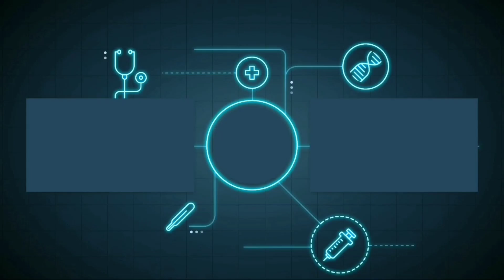TOP 1 NOVARIA BUILD & EMBLEM 2023 | GLOBAL NOVARIA ONE SHOT BUILD & EMBLEM 2023 | MOBILE LEGENDS